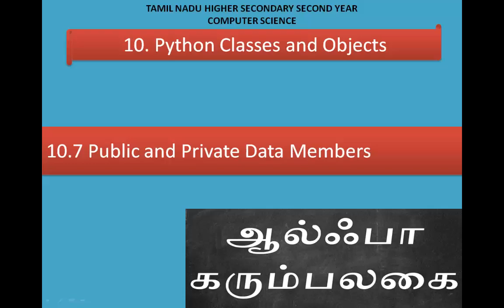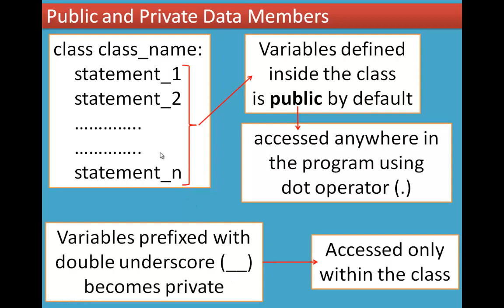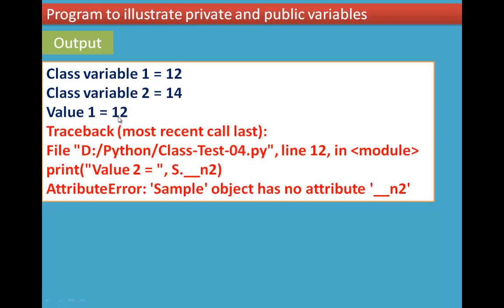03/4 Chapter 10 Python Classes and Objects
10.7 Public and Private Data Members